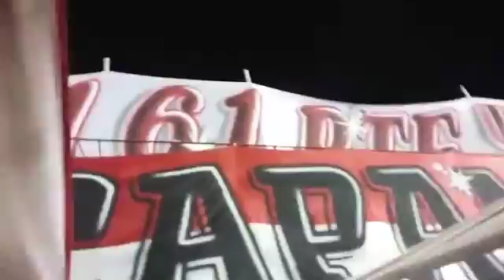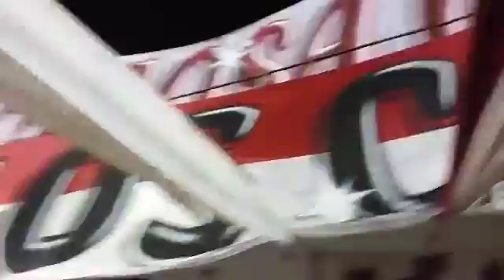La 61 y los capangas - Alta Córdoba es un carnaval 🎶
Gloria vos sos mi vida gloria sos mi alegría te llevamos en el corazón y te juro yo doy la vida por verte campeón donde juegues voy a estar hasta la muerte vos tenes que ganar alta Córdoba es un carnaval aca esta ya lo ves este es glorioso cordobés